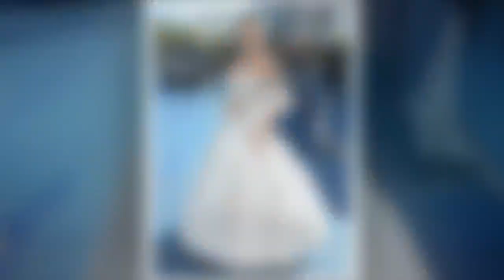Penélope Cruz deslumbra en la alfombra roja de los Emmy con este Chanel